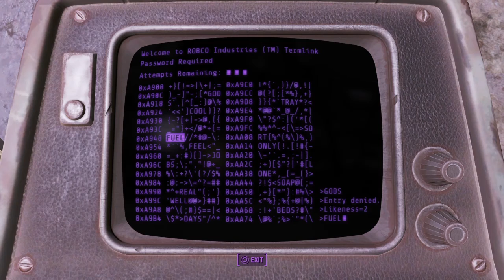Fallout 4 Blind - Part 45 (Clearing out Fallon's Department Store and Murder Maze!)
This is Part 45 of a blind playthrough of Fallout 4. There will occasionally be long awkward pauses in the middle of gameplay, so just a heads up. I'm not sure how long these videos should be, so they will range from around 30 minutes to an hour at most (around 20 minutes if I didn't have time to record more). Feedback would be appreciated. Also, let me know if there are any cool places or settlements I should explore.